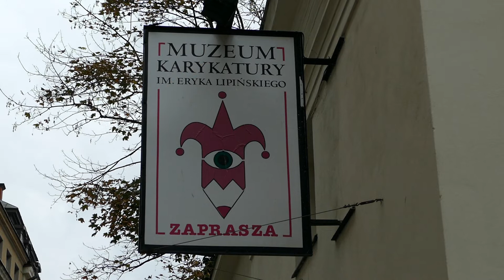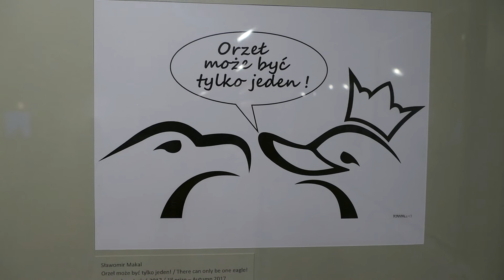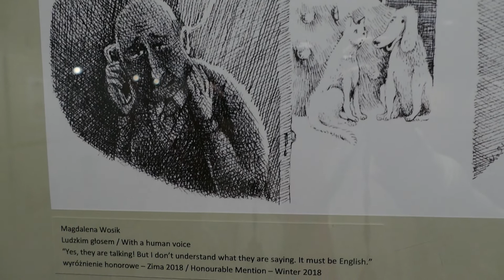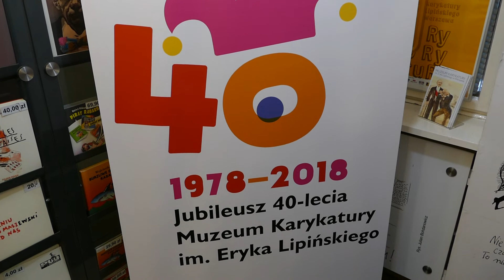Muzeum Karykatury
Muzeum Karykatury im. Eryka Lipińskiego w Warszawie – muzeum zajmujące się dokumentowaniem, gromadzeniem i ekspozycją polskich i zagranicznych grafik artystycznych, malarstwa i fotografii o tematyce satyrycznej. Muzeum mieści się w Warszawie przy ul. Koziej 11. W zbiorach znajdują się karykatury od XVIII-wiecznych po współczesne.